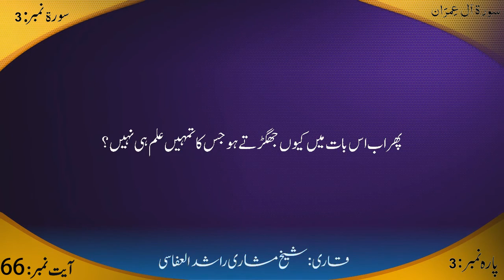3: Surah Al-Imran by Mishary Rashid Al-Afasy 2012 URDU QURAN HD {PART I }